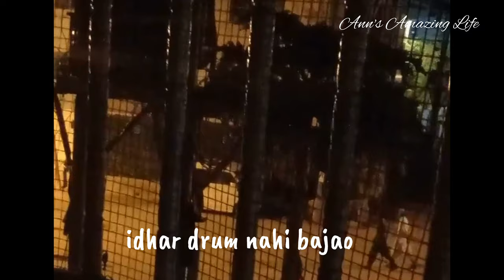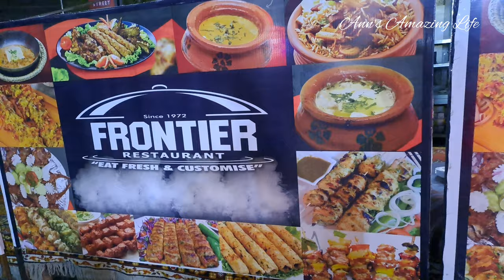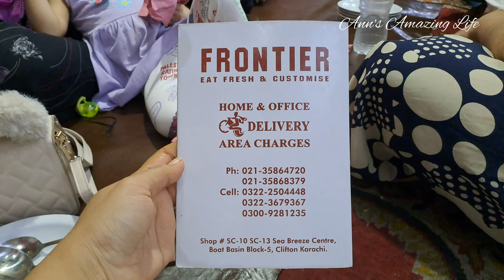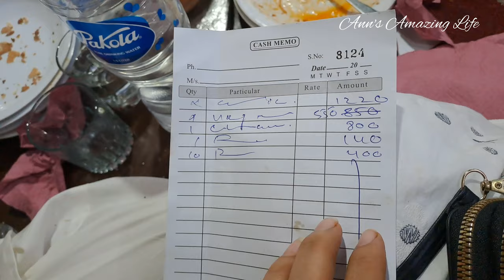Eid Shopping At Dolmen Mall Clifton Karachi | Boat Besan pr khaya mazedaar khana With Family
eid shopping, eid shopping haul, eid shopping vlog, sehri to iftar routine
iftar shopping haul
sehri to iftar routine vlog
shopping
sehri to iftar
sehri & iftar routine
eid shopping vlog pakistan
eid shopping haul worth 40000 rupees
iftar vlog
sehri to iftar
sehri to iftar routine
sehri and iftar routine
ramadan shoping
ramzan routine vlog
eid shopping
eid shopping vlog
eid shopping
eid shopping sistrology
eid shopping karachi
eid shopping vlog 2024
eid shopping buner vines
Shopping vlog
Eid shopping
Shopping at dolmen mall clifton karachi
Sehri ramzan iftaar
sehri to iftar vlog
sehri to iftar
sehri to iftar minivlog
ramzan sehri to iftar vlog
Aloo parathay
pakistani food
pakistani vlog
pakistani vlogger
pakistani Shopping vlog
family vlog
lifestyle vlog
Ann's Amazing Life

Video Chapters ⏳️

00:11 - Intro of daily routine
00:12-  Sehri
02:39 - Eid shopping at dolmen  mall clifton karachi
03:37 - Meet up with brother's family and dinner at boat besan